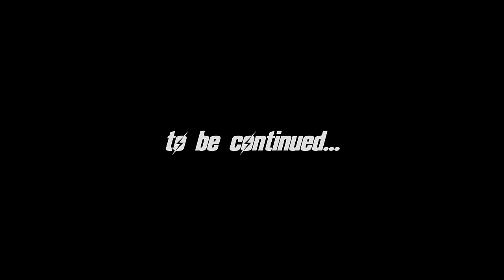FALLOUT 4 (Far Harbor) #3 : Nakano Residence